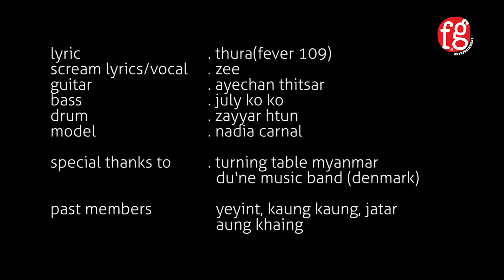MAZE OF MARA , '' Who Know '' , FG entertainment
The first mv of Maze of Mara ever.This song who know was chosen in Voice of the youth album 2015.
We need your help more than ever, please share this for the whole world to hear !!